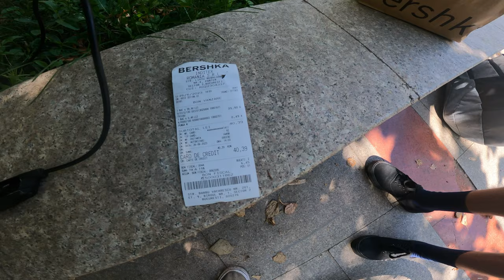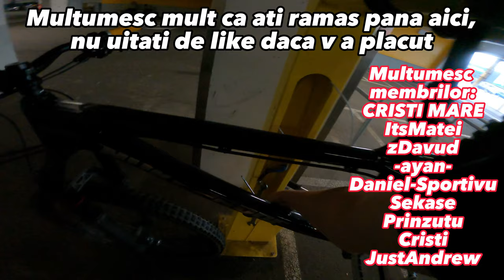FREERIDE PRIN BUCURESTI +Ce Frane Mi Am Luat? Bike Vlog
Salut sunt radutz iar azi ne am dat iar prin bucuresti si mi am schimbat franele.